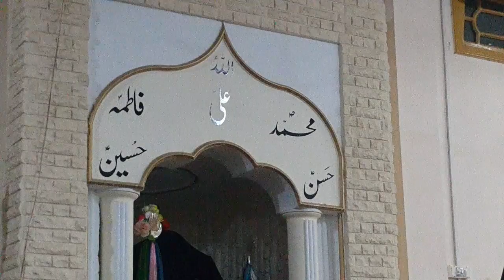|| 13 رجب || Allama Javid Hussain || Luqmankhel Parachinar district|| kurram kpk ||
13 رجب ولادت با سعادت امام علی علیہ السلام کے مناسبت علامہ جاوید حسین کا خطاب